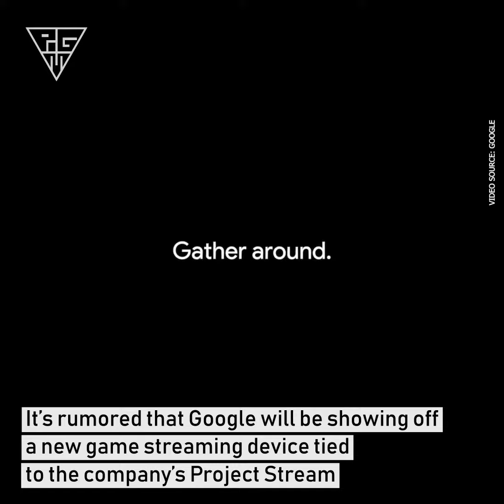Google's First Gaming Console (Project Yeti) - Everything we know so far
Google is Joining the Gaming World, Are they going to dominate other competitions?